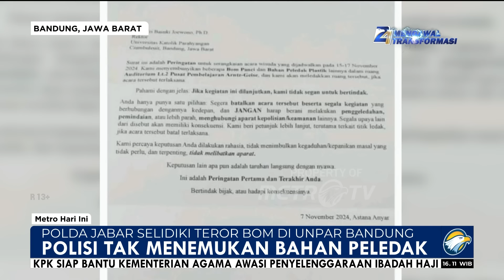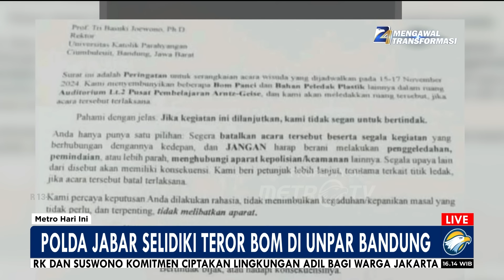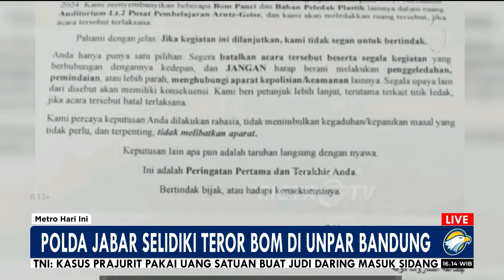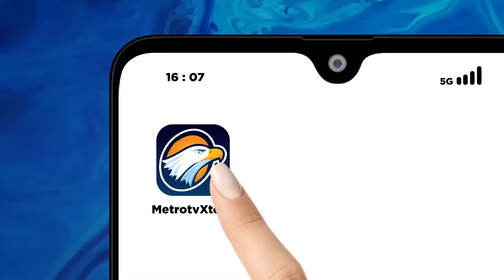Polda Jabar Selidiki T3r0r B0m Di Unpar Bandung - [Metro Hari Ini]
MetroTV, Kepolisian Daerah Jawa Barat Masih Menyelidiki Ancaman B0m Yang Ditujukan Pada Kegiatan Wisuda Di Universitas Katolik Parahyangan, Kota Bandung. Kabid Humas Polda Jawa Barat Kombes Pol Jules Abraham Abast Mengatakan, Ancaman Tersebut Beredar Dalam Bentuk Selebaran Surat T3r0r Yang Diterima Oleh Pihak Kampus Menjelang Acara Wisuda Yang Berlangsung Pada 15 Hingga 17 November 2024.